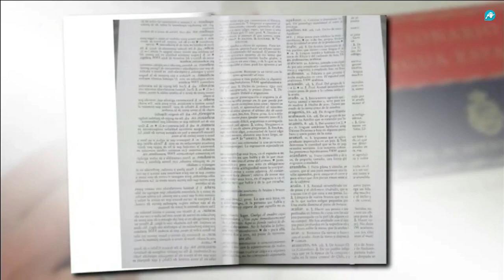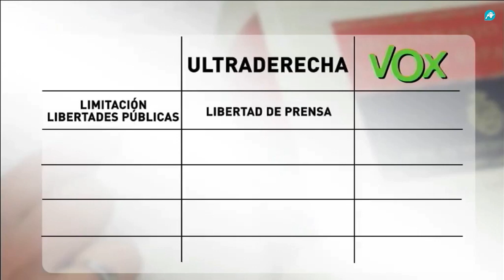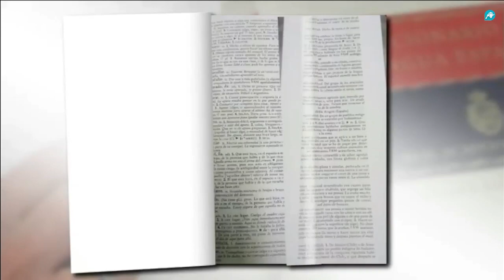Demostrado: VOX no es un partido fascista ni de ultraderecha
Desmontados los falsos mitos que la izquierda se empeña en verter sobre el partido de Santiago Abascal. Lo cierto es que VOX no es un partido fascista ni de ultraderecha. Conocemos las razones en El Gato Al Agua.